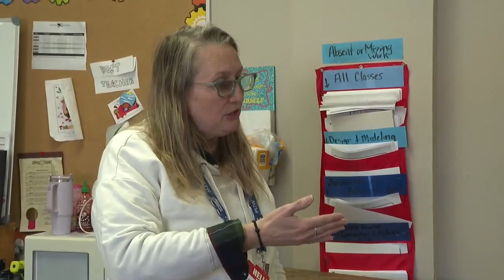Travis Science Academy to receive grant money toward STEM program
They will soon have new gear like iPads and Android devices to assist students as they build robotic projects, create apps and work with programming and computing.